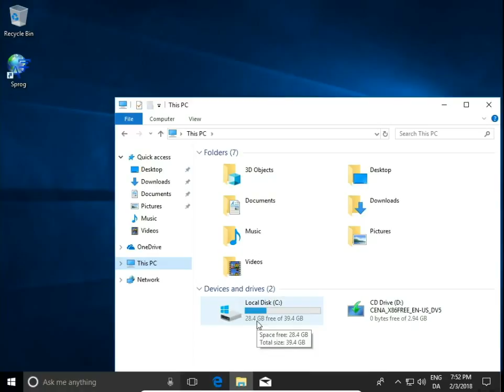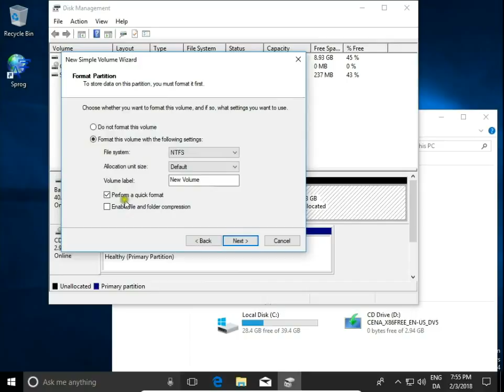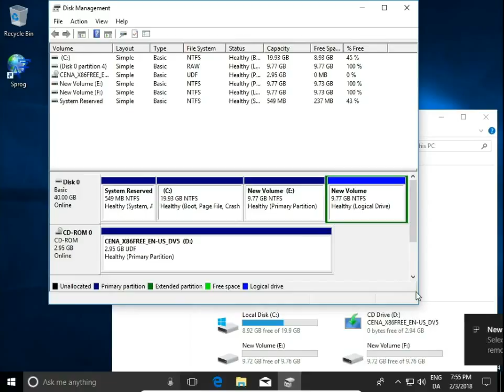How to create hard disk drive partitions in windows 10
How to make disk partitions Windows 10
Partition Hard Drive Windows 10
How to Create a Partition on Windows 10
How to Manage Hard Drive Partitions and Volumes in Windows 10
How to create and format partitions Windows 10
How to access Disk Management in Windows 10
How to partition a hard drive Windows 10
Leszek Burda YouTube